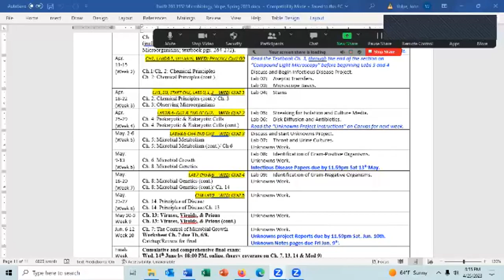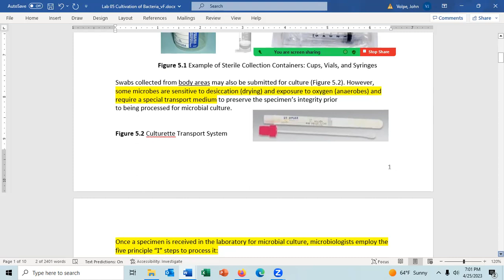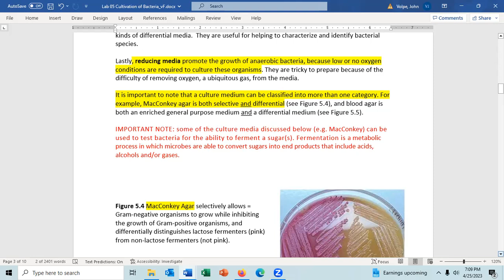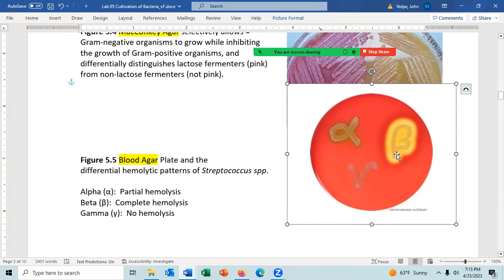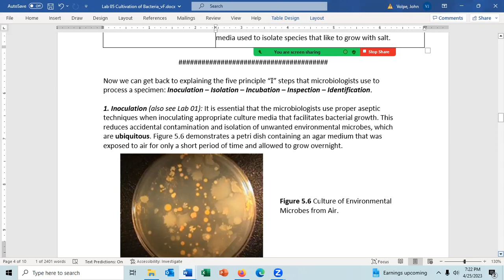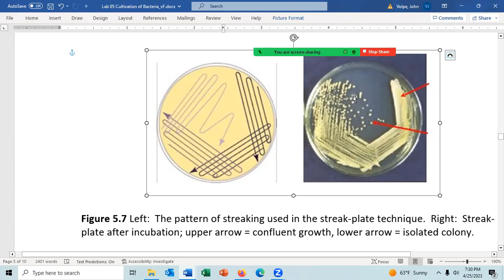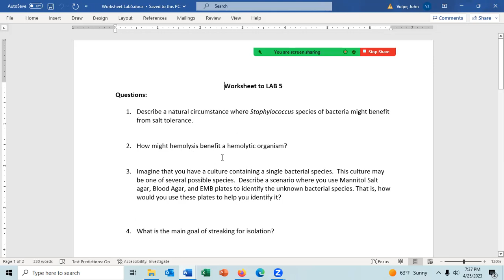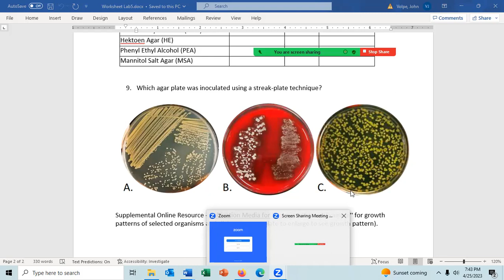2023 04 25 18 53 36 BIOL260 Lab